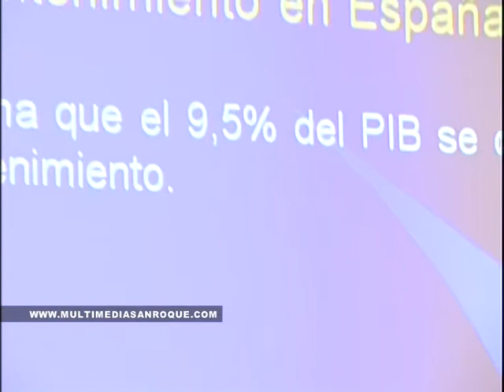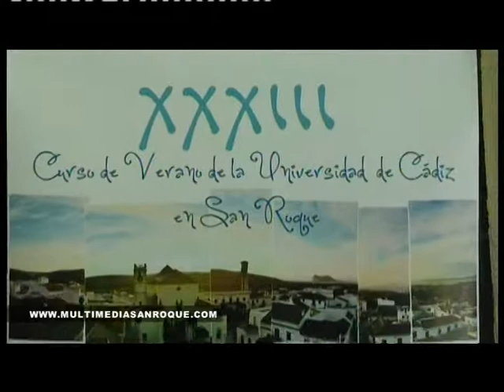CCVV MANTENIMIENTO INDUSTRIAL 17 JULIO 2013